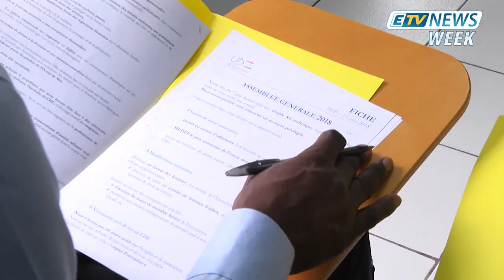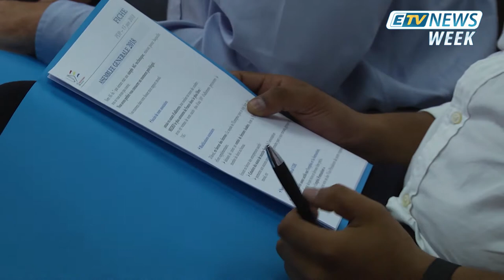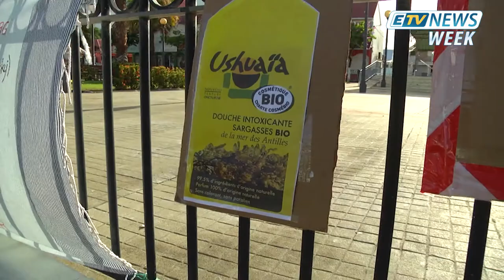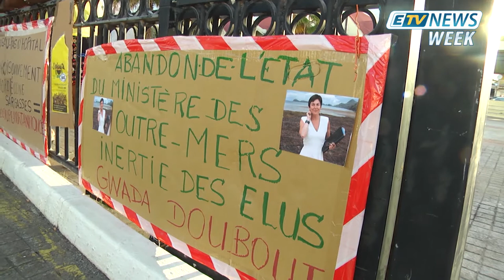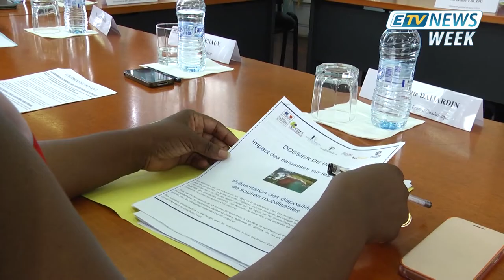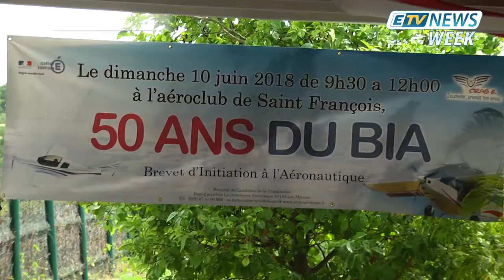ETV NEWS WEEK - du 16 JUIN 2018